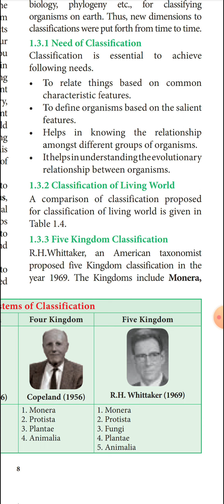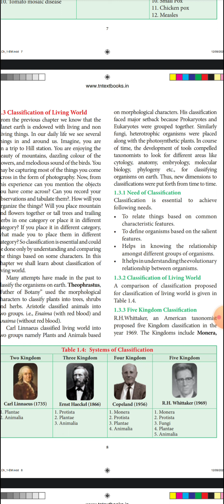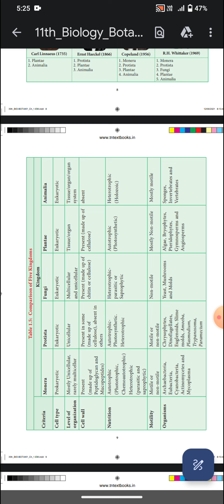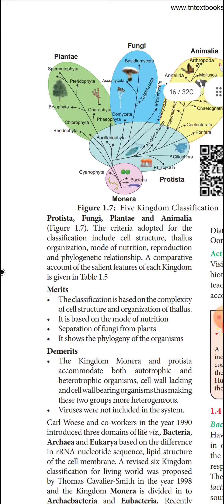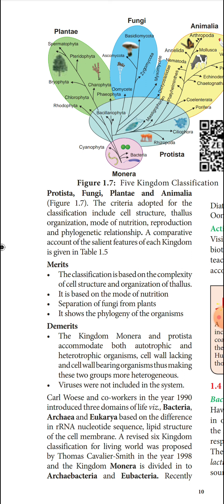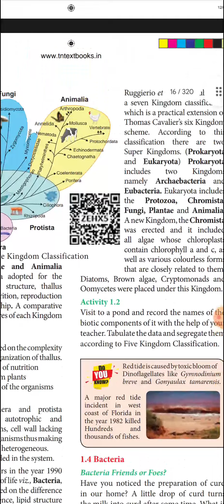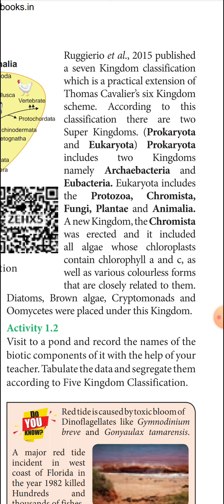class 11 Bio Botany chapter 1- need for classification, and five kingdom classification